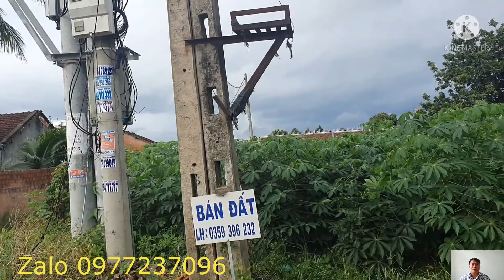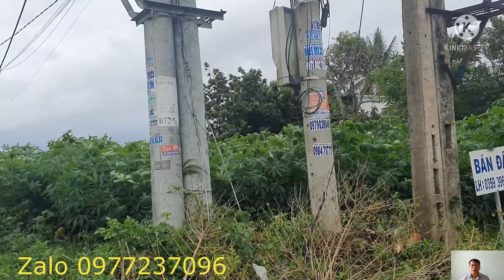Review 3 lô đất P Lê Lợi TP Kon Tum giá Mềm 130 triệu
Lô 1: rộng 15m dài 46m thực dài 50m, 218 m2 thổ cư, tầm 2 tỷ Hướng Nam
Lô 2: Rộng 5m dài 50m, đất nông nghiệp, chưa tách sổ, 650tr, hướng Bắc
Lô 3: Rộng 10m dài 50m, thổ cư hơn 100m2, tầm 1,3ty, hướng Nam
Đường Lê Niệm rộng 8m, bê tông, cách quốc lộ 14 tầm 300m
CHÚC ANH CHỊ XEM VIDEO VUI VẺ, TÌM CHO MÌNH LÔ ĐẤT ƯNG Ý